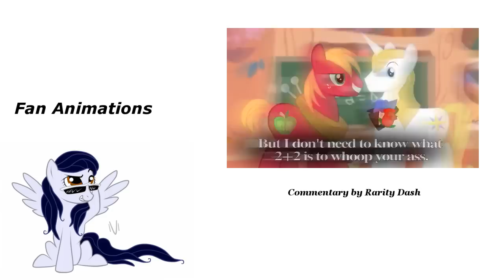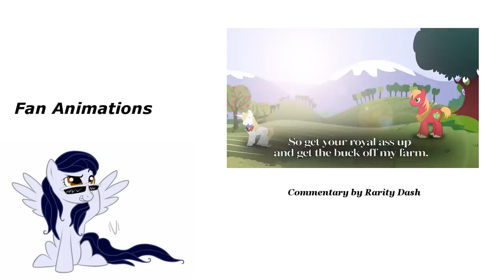[Blind Commentary] Epic Pony Rap Battles of Equestria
My blind commentary reaction to three Epic Pony Rap Battles of Equestria, Twilight Sparkle vs. The Great and Powerful Trixie, Big Macintosh vs. Blueblood and Iron Will vs. Zecora.

These were much better than I was expecting. Quite well done, with some surprisingly good, in character rapping, especially in the third one.

The original videos are the work of their creators. My Little Pony and all related characters belong to Hasbro. I own only my voice.